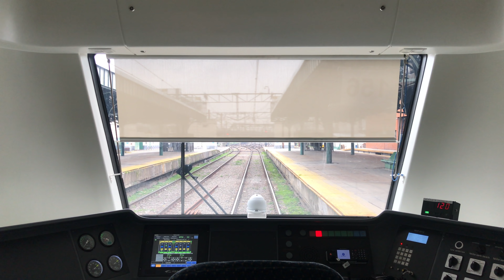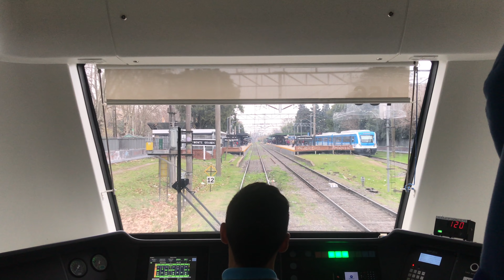[4K] 🇦🇷Línea Roca, Plaza Constitución - Ezeiza, recorrido completo CSR [Trenes Argentinos]